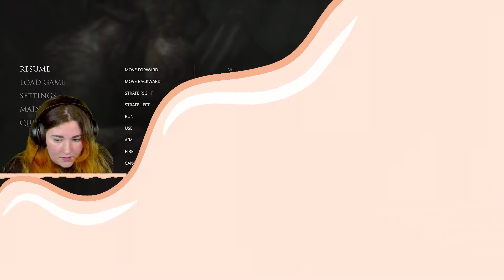🍑 She's Inside me?! 😱🥴/ SCORN gameplay 06🍩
SCORN is a Horror Game that was released in 2022. This Playthrough was recorded as a Live Let's Play on my Twitch!
❗🛑WARNING: This game contains disturbing imagery, and strong language

" Scorn is an atmospheric first-person horror adventure game set in a nightmarish universe of odd forms and somber tapestry. " ~Steam Store

🍑Socials🍩